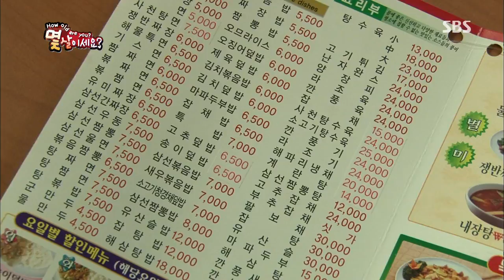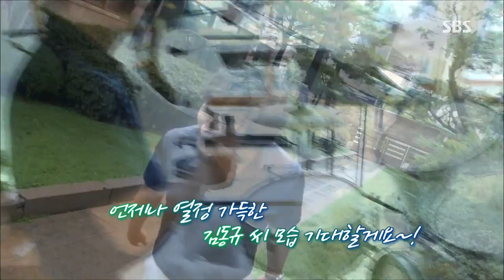성악가 김동규의 생체나이 관리법 @잘먹고 잘사는 법 130803